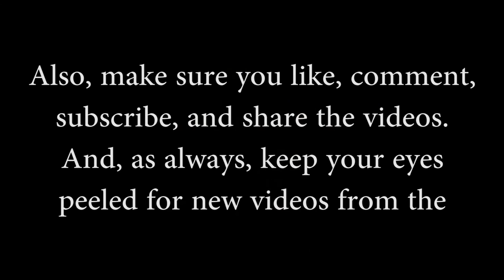Barret Hackney Interview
Jim Bob and Clint interview the one and only Barret Hackney. Y'all might know him from Outsiders, Dogma, Adventureland, A New York Heartbeat, and many more shows and movies... but we know him as Barret, the Pittsburgh native!